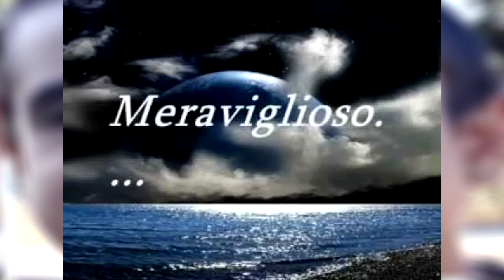TG MARSTON - Speciale Halloween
Notizie fresche fresche di giornata. RIngraziamo la banda Marston per i suoi molteplici arresti e @matteomerendoni9396 per la sua dichiarazione riguardo a questa fantastica festività.